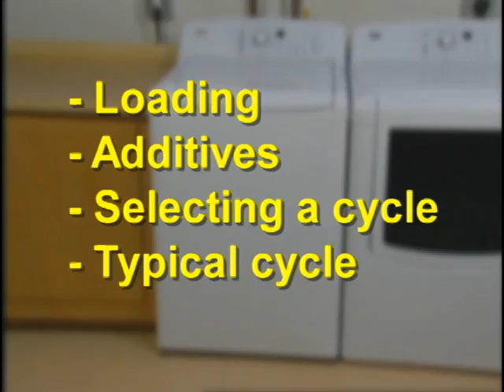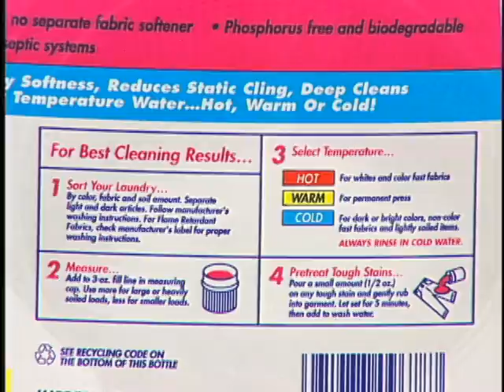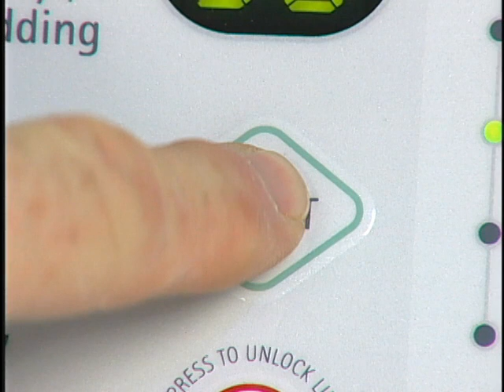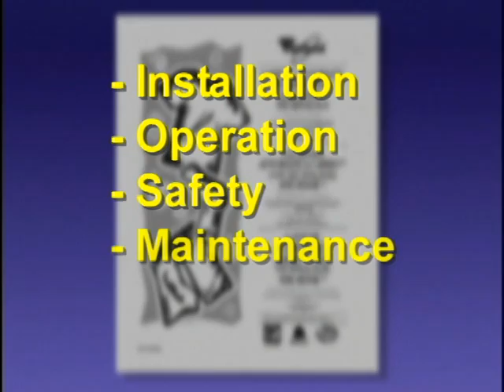How to Use HE Top Load Washing Machine: Informational Tips From Sears Home Services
Learn how to properly use your high efficiency top load washer with these helpful tips from Sears Homes Services. This video includes information on loading the washer, selecting a cycle, sorting laundry, detergent use and additives. Watch this educational tutorial to discover the best practices for using your washing machine so that it will run efficiently and effectively.

If you want help from the professionals, contact Sears Home Services, the nation's largest, most trusted service provider. We can help fix your washing machine, no matter where you bought it. Sears repairs all major appliance brands and is #1 in appliance repair.

Need help with a repair? Call the Sears Blue Service Crew at 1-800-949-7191 or just click here to schedule service now